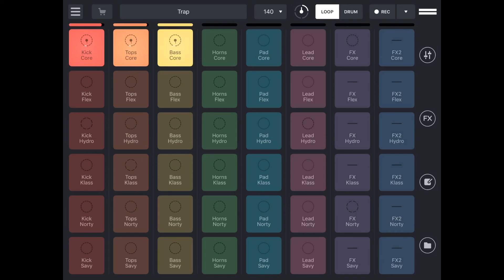(Trap) - Core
Remixlive